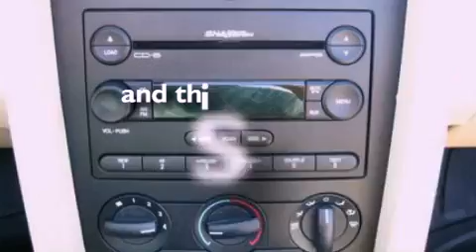2006 FORD MUSTANG OH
Year : 2006
 Make : FORD
 Model : MUSTANG
 Engine : 4.6L V8
 Trans . : MANUAL 5SPD
 Exterior : BLUE
 Miles : 67,867
 Interior : MEDIUM PARCHMENT
 Stock : P92711A

 12000 County Road 99
  , OH 45840